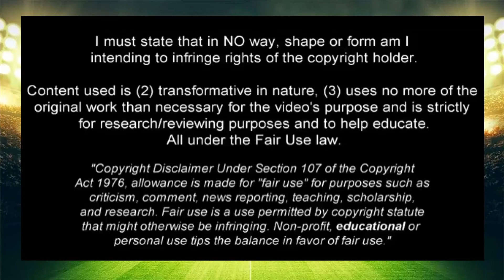Cristiano Ronaldo has been handed a five-match ban for pushing Bengoetxea, RM 3-1 BCN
Barcelona 1 3 Real Madrid
Cristiano Ronaldo Goal vs Barcelona
Cristiano Ronaldo Explusion

I must state that in NO way, shape or form am I intending to infringe

*If you have anything against my uploads (use of content etc.), please don't make a scene,